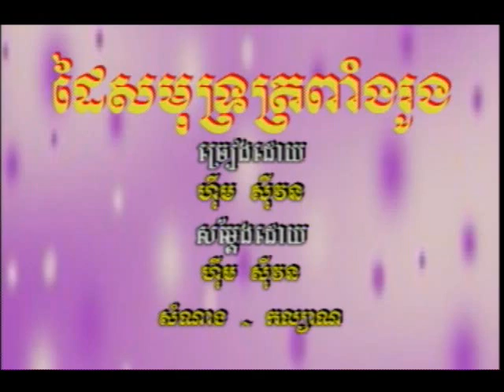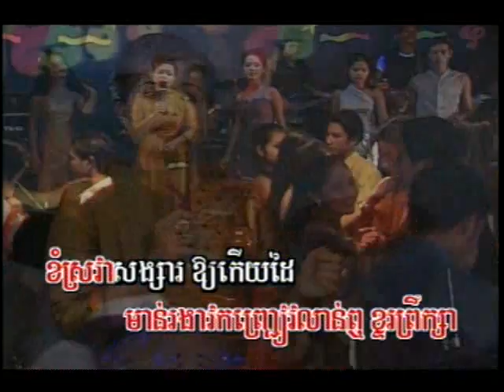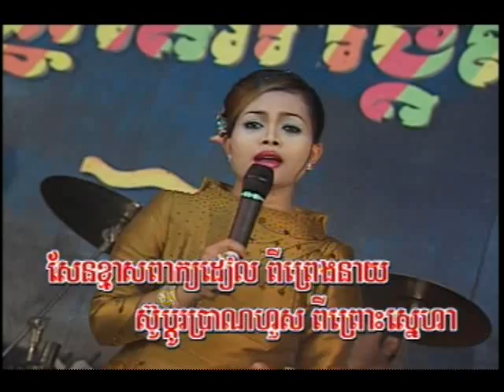Dai Samoth Tropang Roong - Him Sivorn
Morodok DVD # 17